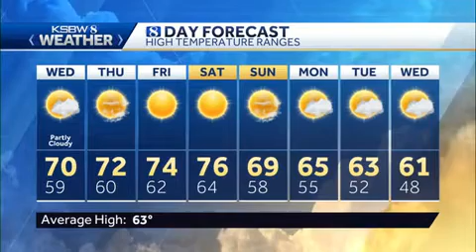Wednesday a.m. KSBW Weather Forecast 2.14.18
Wednesday a.m. KSBW Weather Forecast with Art Jarrett